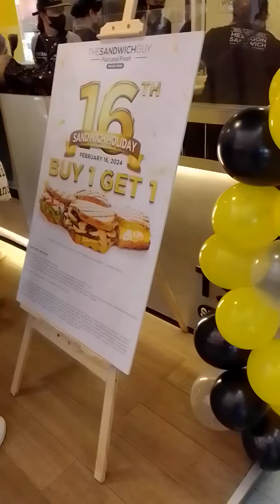16 February 2024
late post.
anniversary promo last month mangyari to guys.

happy sandwich time